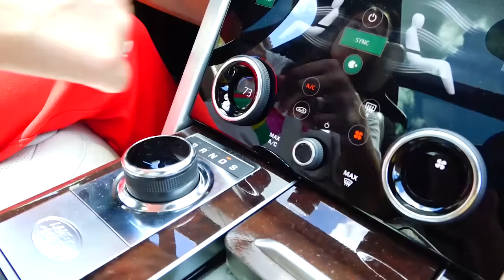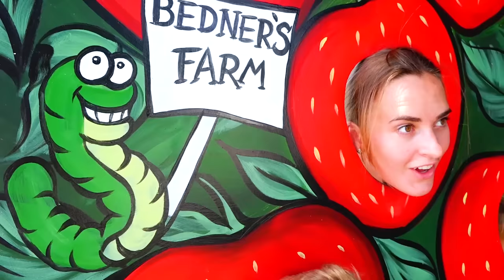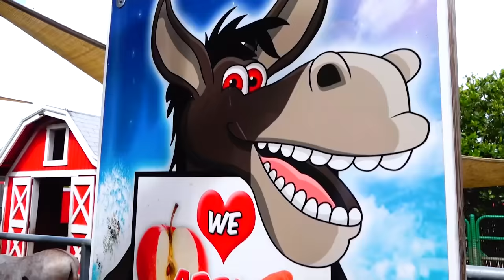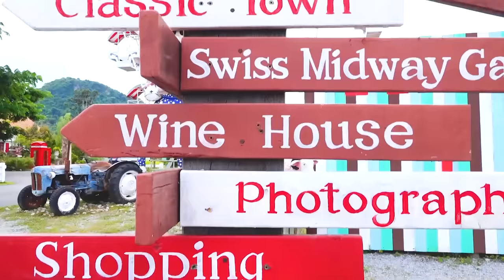Vlad y Nikita juegan en las granjas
Una colección de videos donde Vlad y Nikita, junto con su madre, se divierten en las granjas.